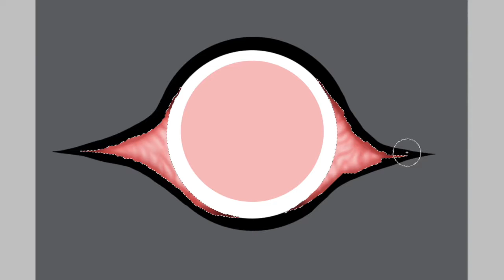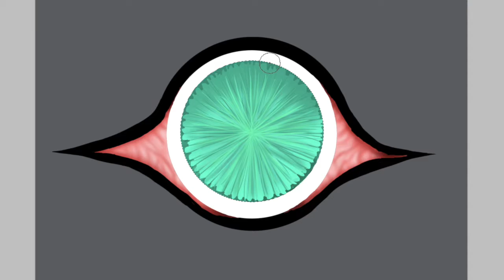Creating an eye